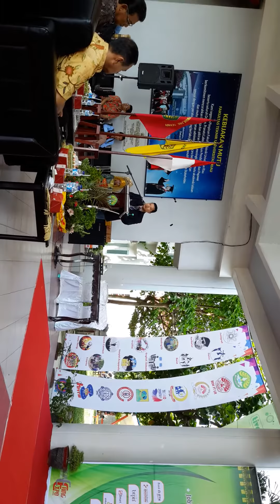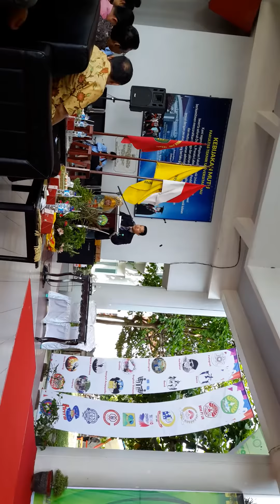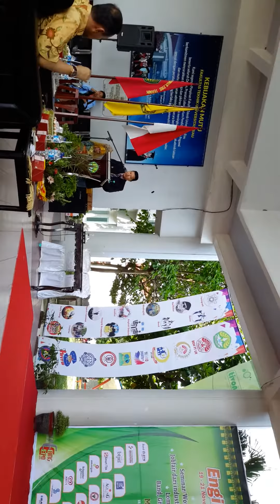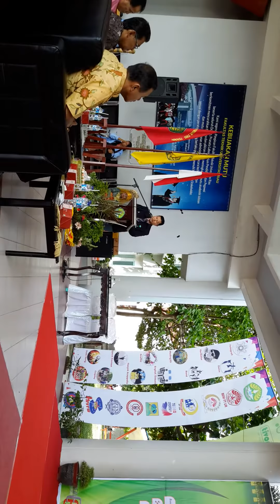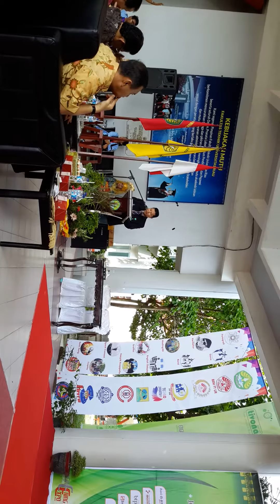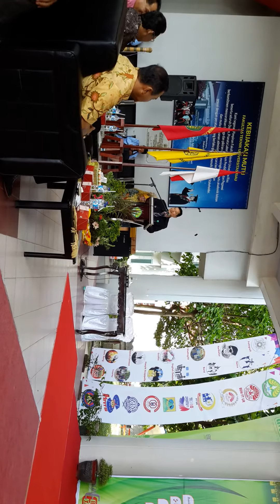Laporan Ketua Panitia Engineering Expo 2015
Lobby Fakuktas Teknik